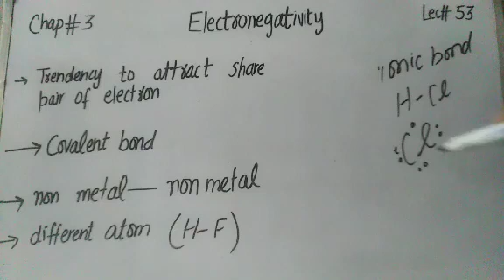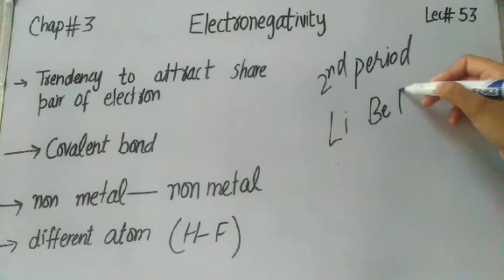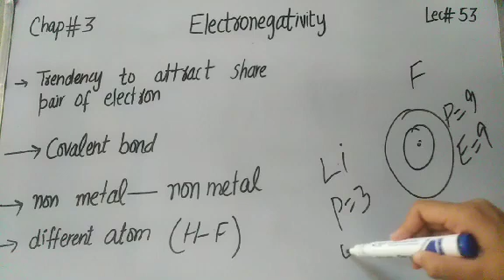Electro Negativity Grade 9 Chemistry ⚗️🧪 lecture 53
electron affinity
electro negativity
calculate electro negativity
electron affinity and electronegativity
electron affinity trend
electron affinity iit jee
difference between electron affinity and electro negativity
electron density
electron delocalization
ionization energy and electron affinity
electron affinity trends on periodic table
electoro negativity
electoro negativity
jee elector negativity
electoro negativity table
electoro negativity scale